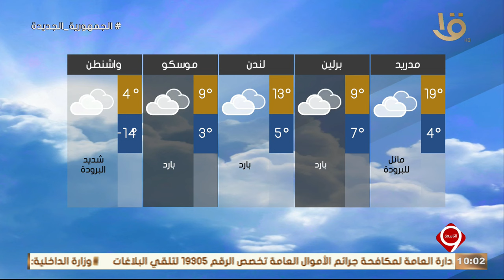نشرة التاسعة | بيان بدرجات الحرارة المتوقعة غدا